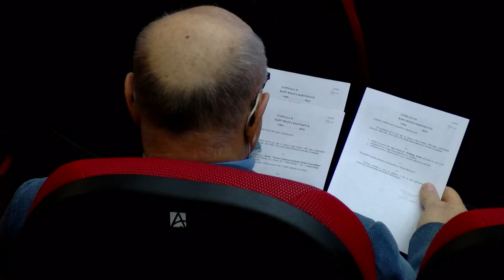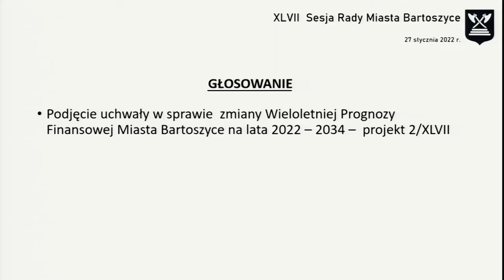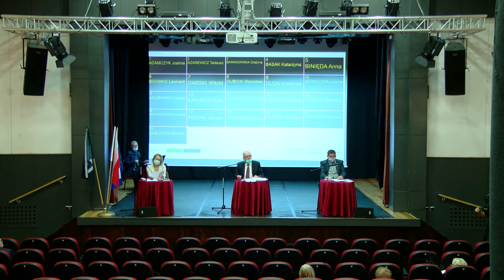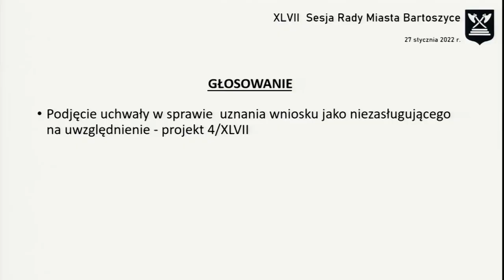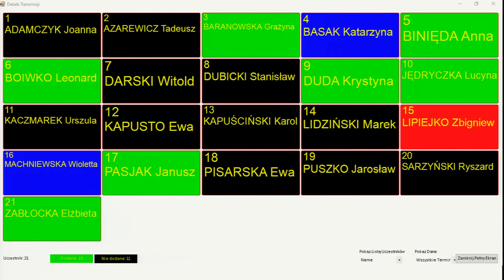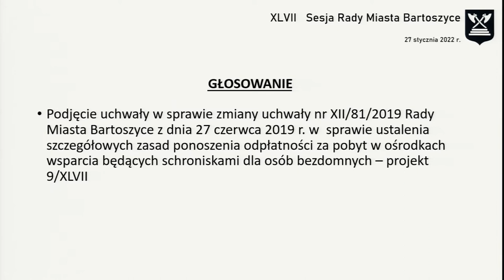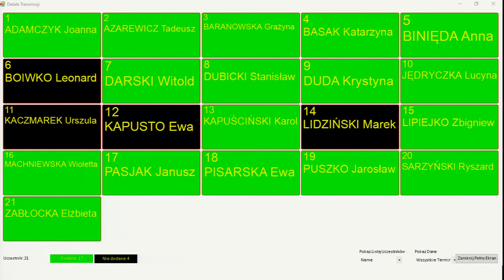XLVII sesja Rady Miasta Bartoszyce z dn. 27.01.2022 r.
XLVII sesja Rady Miasta Bartoszyce